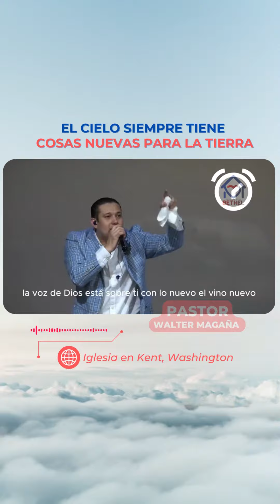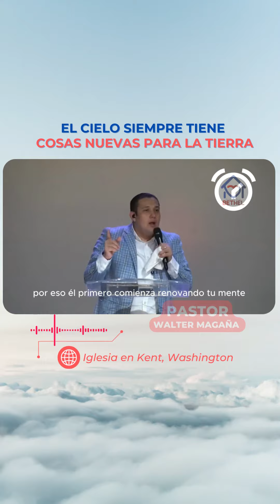Descubriendo el Poder de Dios 🌟⛪️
🌟⛪️ Dios trae cosas nuevas a 🌍. Su autoridad rige el 🌌, no la humanidad.